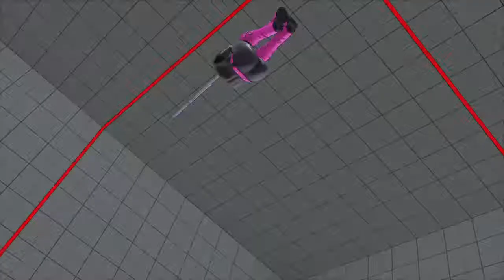SFVAE S3.5 - FT2 - LEVEL_UP (Falke) Vs fizdaddy (R. Mika)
*Street Fighter® V AE Season 3.5*
*Falke Vs Rainbow Mika*
*FT2 Casual Match*